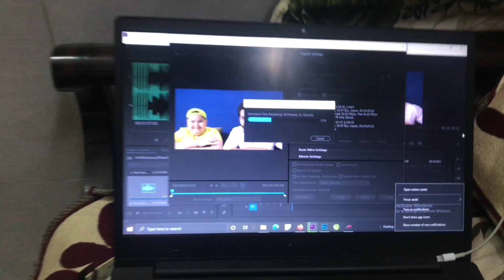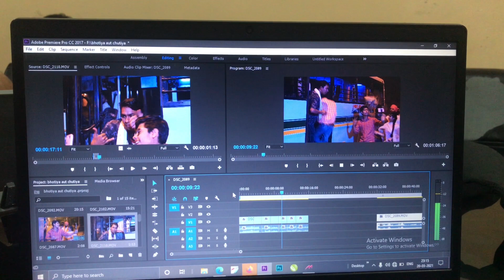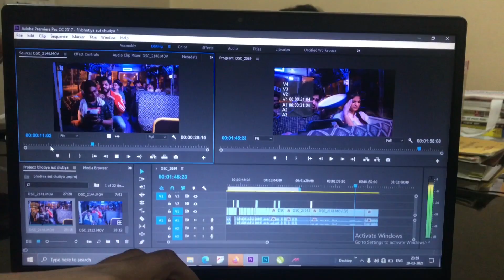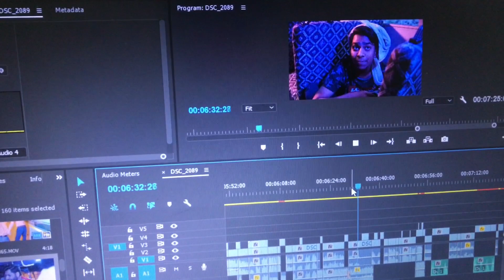EDITING करते hue Dikha Asli **BHOOT** | Rajator